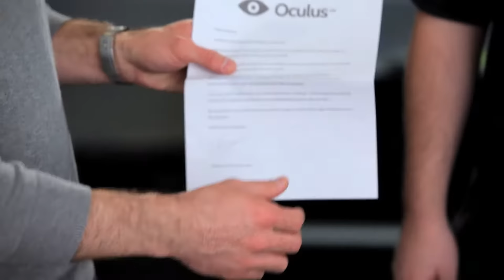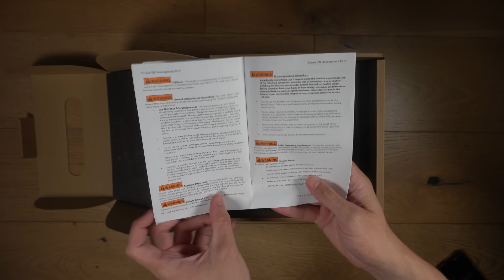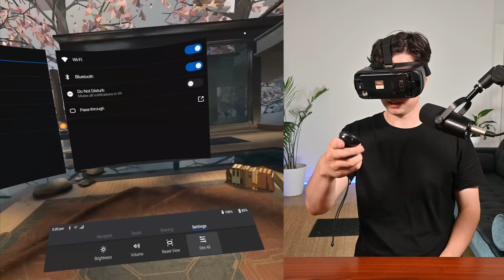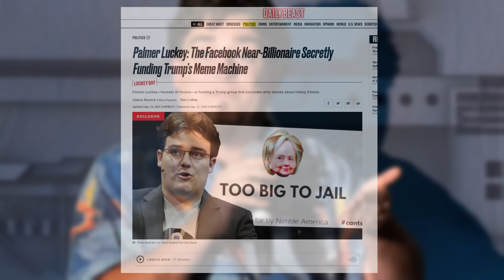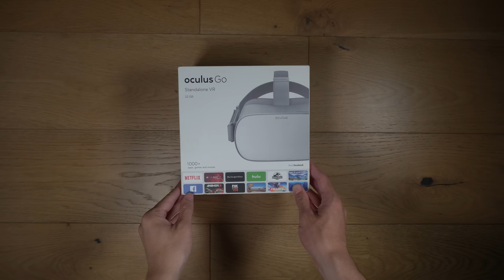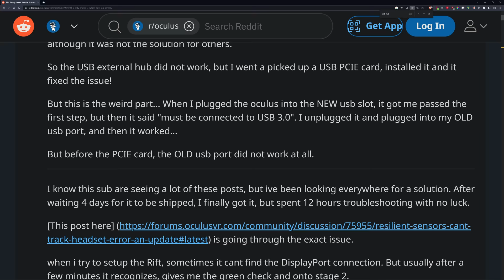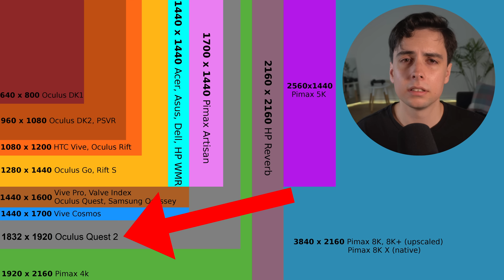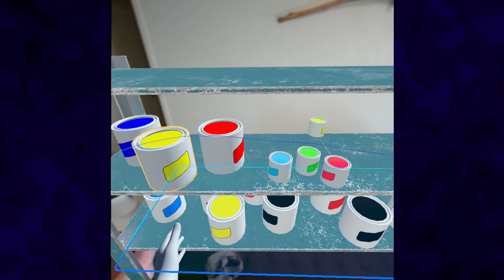I Bought EVERY Oculus/Meta Headset!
Thanks to @RushReality  for letting me know about the book "The history of the future" by blake harris it outlines the history of oculus and id highly recommend reading it.

Thanks @reggietchang for letting me borrow his camera after mine broke.

Thanks. @monoham1  for lending me his DK2 and Quest.

This video was a passion project that I had been putting off for some time. For the past two months, I kept telling myself that I just needed one more week to complete it. Although the video is not perfect, I finally had to let it go and share it with the world. There were so many things I wanted to add and change, but at some point, you have to release your creation into the world. Even if I worked on this video for another year, I still wouldn't be satisfied with it.

Originally, the video was five hours long, but I managed to cut it down to two hours and then one hour. The project was enormous, and my head was full of VR stuff. I had 506GB of raw footage, and my Davinci Resolve project was so massive that it kept crashing. To manage it, I had to divide it into nine separate projects, but even then, they would still crash. During the shooting, my camera broke halfway through, and I had to use a replacement camera with a buzzing microphone, so I had to dub over the footage. The audio mixing was a nightmare, with more than 10 different audio inputs and mics and nine projects to mix, but I finally got there. I had a blast learning about VR and the history of oculus. This video was so much fun and challenging to make.

We Wept by the Rivers of Babylon by A. TAYLOR
Breathe In (with Blori) - Instrumental by MIKE CASEY
You've Got Me Running In Circles (with Oohs & Ahhs) - Instrumental by SONNY CLEVELAND
January (Wowflower Rework) by MORGAN WEIDINGER
Before We Begin by CRFT
fresh baguettes by COLDBREW
Palms by THE PAINTED PIANOS
We Aren't Scared Now by DUSTIN LAU
coffee oasis by HOPE MONA
HOPE MONA by
ashcroft feat. Kyle McEvoy by EZZY
Who Tends A Garden by ALASKAN TAPES
365 days have passed by COLDBREW
Space For Us by YOUNG COLLECTIVE
Signal Lost by RYAN TAUBERT
Running Free (With Oohs & Ahhs) - Instrumental by TIM HALPERIN
Running Free by TIM HALPERIN
Home Comforts by EAGLE LAKE
All Was Quiet by ALASKAN TAPES
The Other Side by STEVEN GUTHEINZ
Dark Travels by ALISTAIR SUNG
Reticent (Dedoox Remix) by ANTON BELOV
Influence by RED LICORICE
Good Morning by LAXCITY
Elevate feat. Inola by YOUNG COLLECTIVE
Passing Through by INDOORCAT
Burn What's Next by CUBBY
Sentinels by MAKEUP AND VANITY SET
Make Me Blue by VICTORIA BIGELOW
Glow - Instrumental by SLOWBLINK
Dust Begins To Dance by SONGS OF WATER
Shaper by DARIO LUPO
The Wanderer by MAKEUP AND VANITY SET
Blinking into Daylight by JONNY SOUTHARD
Concomitance by ANTON BELOV
Traces by VESKY
Letting Go of Fear by GAVIN BRIVIK
Ripple Effect (Destructive Version) by ANALOG HEART
Shalom by TONY ANDERSON
White11 by TANGERINE
Underbloom by PHELIAN
In Halo by LUIS ÁLVAREZ
Canyon by ZACHARY DAVID
Looking Back by KYŪKA
In Every Lifetime (With Oohs & Ahhs) - Instrumental by SECRET TWIN
Castle in the Air by JONNY SOUTHARD
Smoking et robe du soir by BRIQUE A BRAQ
new apartment by COLDBREW
The Weight Unbearable by KINO
Father's Land by JORDAN CRITZ
Back Home (With Oohs & Ahhs) - Instrumental by THE INVENTION OF FLIGHT
Denali by INOLA
Michigan by JACOB MONTAGUE
Gold by SVVN
North Wind Remix feat. Judah Earl by YOUNG COLLECTIVE
The Theme by INTO THE IVY

Stamps:
00:00:00 Intro
00:00:10 History
00:03:57 DK1
00:09:00 Facebook Acquisition
00:10:11 DK2
00:16:00 Gear VR
00:21:12 Rift
00:26:54 Palmer Drama
00:34:11 Go
00:38:20 Lawsuit settles
00:38:38 Quest
00:41:48 Rift S
00:49:23 Quest 2
00:54:00 Pro
01:01:15 Outro